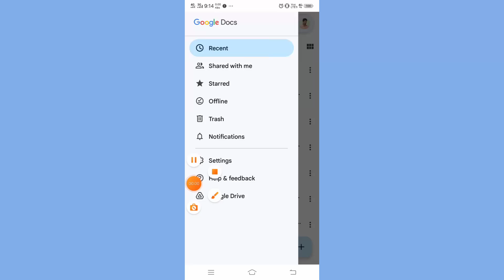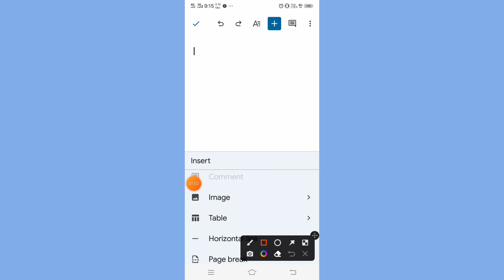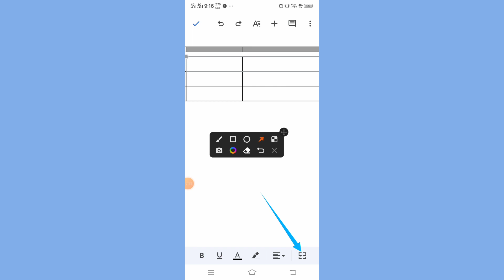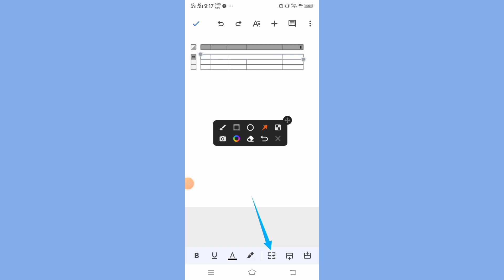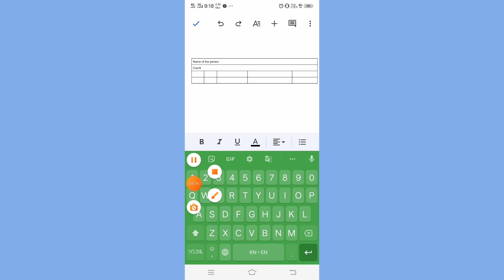How to Insert tables in Google Docs complete details?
ಡಾಕ್ಯುಮೆಂಟ್ ಗಳನ್ನು ಉಂಟುಮಾಡಲು ಗೂಗಲ್ ಅಪ್ಲಿಕೇಶನ್ ನ ಡಾಕ್ಸ್ ಎನ್ನುವ ಅಪ್ಲಿಕೇಶನ್ ಬಳಸಬಹುದು , ಅದರ ಬಗ್ಗೆ ಹಲವರಿಗೆ ಅನೇಕ ಸಂಶಯ ಗಳು ಇವೆ , ಅವುಗಳನ್ನು ಪರಿಹರಿಸಲು ಈ ವಿಡಿಯೋ ನೀಡಲಾಗಿದೆ , ವಿಡಿಯೋ ನೋಡಿ ಅರ್ಥ ಮಾಡಿಕೊಳ್ಳಿ